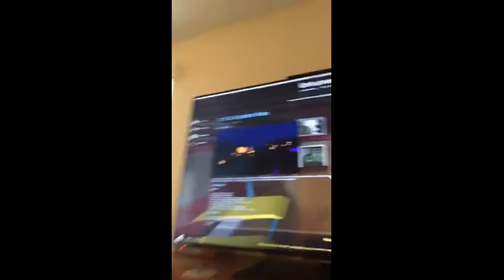15 sub specail part 2!